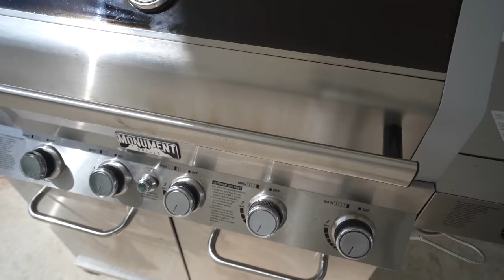Teaching My 1 Year Old Baby How To Swim!!! *INCREDIBLE*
Welcome to the official Pantons Squad YouTube channel! We are Don, Malinda, Yaya, and Dj and Bryson. We are a married couple with 3 beautiful kids and 2 dogs named Snowy and Louie who love to have fun and go on fun adventures. On this channel, you’ll find a variety of vlog and family videos, including vlogs, challenges, pranks, surprises, skits, and more.

John 3:16